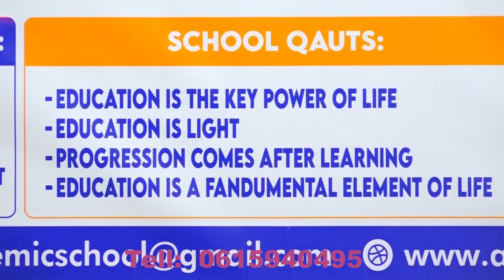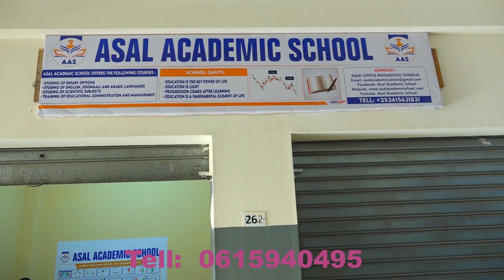Wararka ugu waa weyn Soomaaliya iyo Caalamka ee Hiiraanweyn